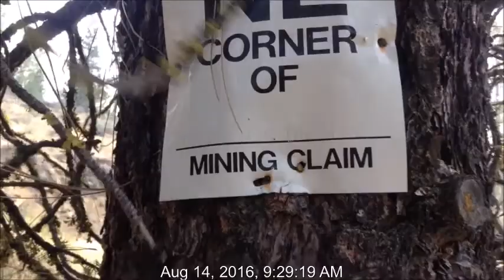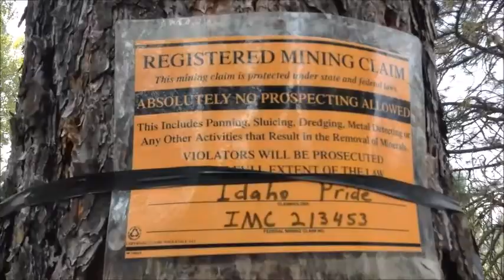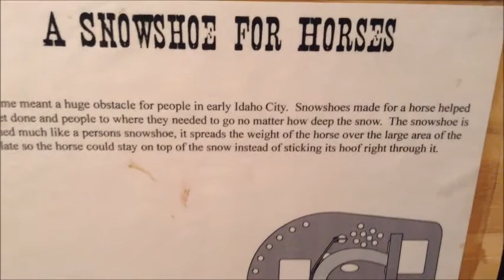Vlog: north of idaho city, ID; General woods observation